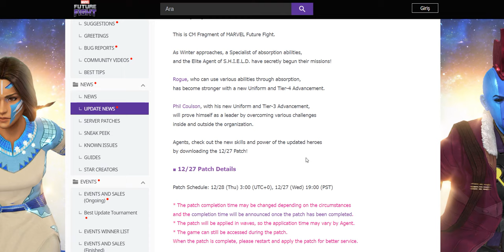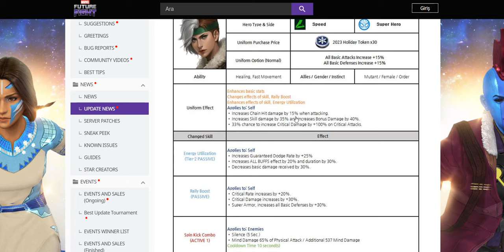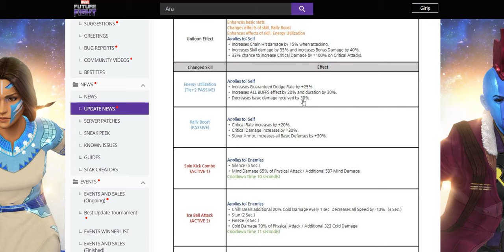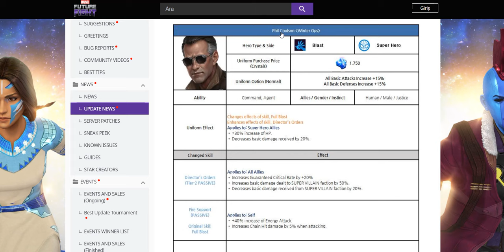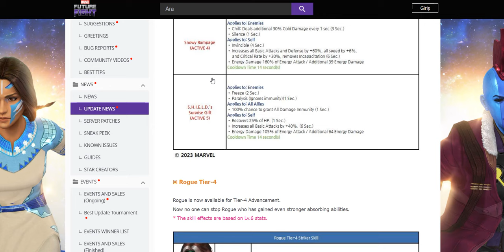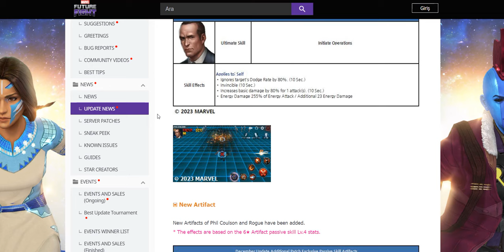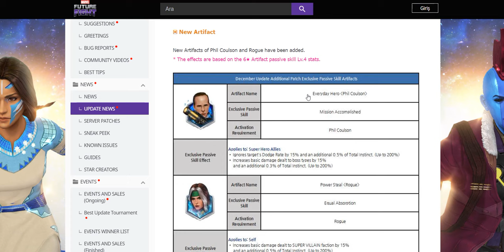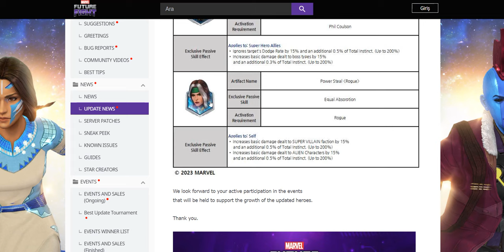Ortalama Bir Güncelleme? - Güncelleme Notları Yayınlandı! | Marvel Future Fight